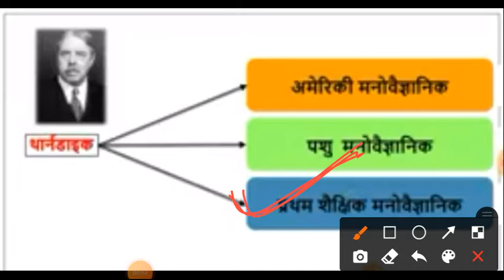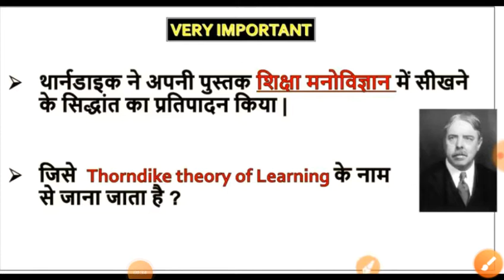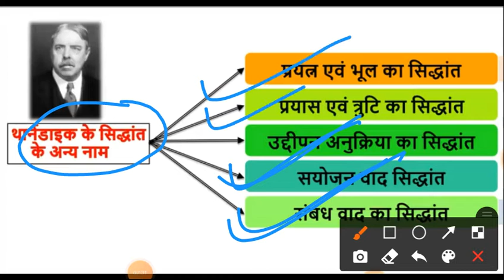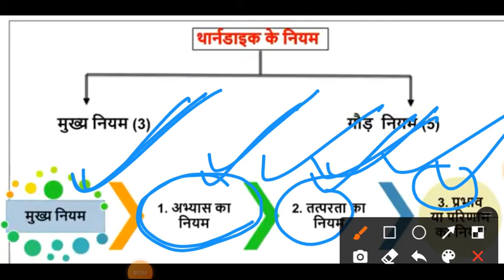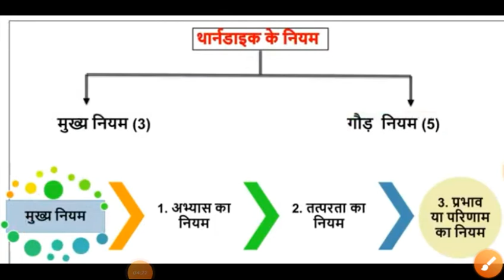थार्नडाईक का सिध्दांत /CTET /MPTET वर्ग - 3 /UPTET /ALL TET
सभी शिक्षक भर्ती
MPTET SHISHAK BHARTI